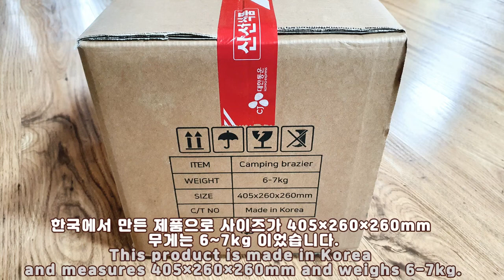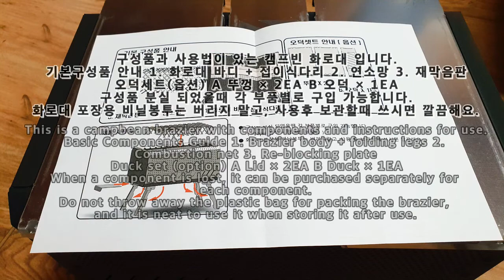불멍에 끝판왕 캠프빈 화로대 +오덕세트 146,800원 제품구입 장작구입해 조개구이까지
무게는 6~7kg 이었는데요.
평생친구 도착해서 들고오는데 그리 무겁지 않았다고 하더군요.
한국에서 만든 제품으로 사이즈가 405×260×260mm 이었습니다.

제가 구입한곳은 캠프빈 이었습니다.
화로대+오덕세트까지 구입해 146,800원 결재 하였답니다.
전용가방도 온다고 하는데... 제품받고 나중에 온다고 하니 가방은 나중에 도착하겠더군요.

구성품과 사용법이 있는 캠프빈 화로대 입니다.
기본구성품 안내 1. 화로대 바디 + 접이식다리 2. 연소망 3. 재막음판
오덕세트(옵션) A 뚜껑 × 2EA B 오덕 × 1EA
구성품 분실 되었을때 각 부품별로 구입 가능합니다.
화로대 포장용 비닐봉투는 버리지 말고, 사용후 보관할때 쓰시면 깔끔해요.

실내, 밀폐공간 사용금지, 장갑착용은 필수, 인화물질 주의
화로대 물세척은 금지 입니다. 재와 먼지정도만 털어서 보관해 주세요.
오덕셋트는 물세척 하셔도 괜찮습니다.

실은 고기가와 조개 구울때 타서 생각해 본것인데요. 무엇이냐면..ㅋㅋㅋ
이화로대 위에 전에 꾸버스에서 주신 고기불판을 올리고 구우면 조개도 고기도 타지 않을거라는 생각이 ..ㅋㅋㅋ
이제 있으니 딴생각을 하는것이지요.

화로대는 정말 마음에 들었답니다. 오덕은.. 아직 저희가 사용할줄 몰라 그러는지.
제대로 사용을 못하고 있지만 화로대는 마음에 쏙 들었답니다.

그리고 12월 8일 드디오 가방이 도착했습니다
깔끔하고 화로대를 집어 넣기 좋게 나온가방이더군요.
거기에 화로대 재 털라고 붓까지 같이왔답니다.